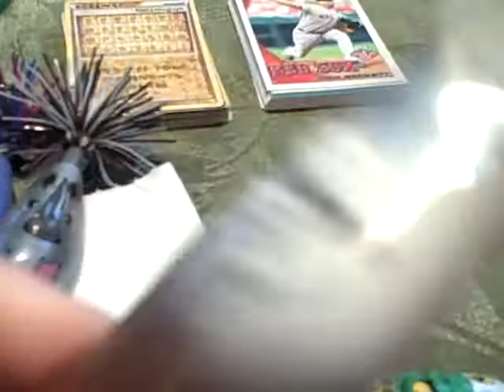New Kookys! (krew 49, 51, 44)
penners